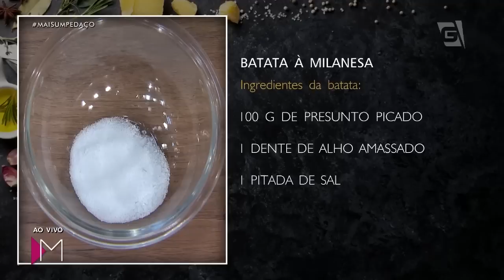Batata à milanesa - Mulheres (22/04/2019)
Batata à Milanesa fácil e saborosa pra começar a semana BEM.